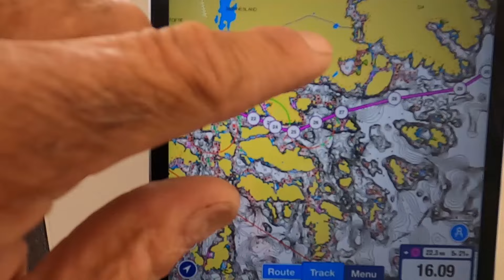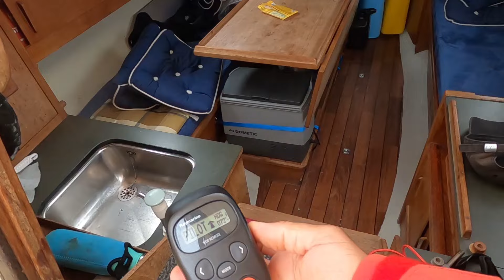Variable weather sailing the Norwegian archipelago - Part nine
In this part, I leave Mandal behind and sail through the archipelago to reach Kristiansand.

Correction!
Unfortunately in the beginning of the video I have given the wrong title. The amazing natural harbour comes in Part 10 when I leave Kristiansand and not in this episode. I apologize!